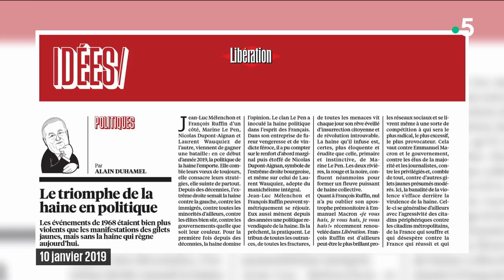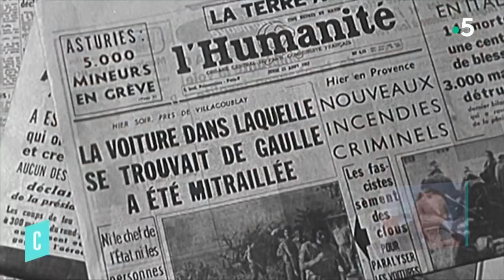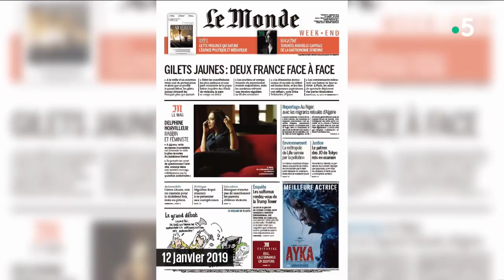"Macron démission", et après qu'est-ce qu'on fait ? - C l’hebdo - 12/01/2019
Le mouvement des Gilets Jaunes se poursuit… Malgré les concessions du pouvoir, malgré les débordements, malgré la période des fêtes… Rien n’y fait. Un mot d’ordre qui revient : « Macron démission », des responsables de l’opposition réclament un retour aux urnes, voire une 6ème République… Scénario crédible ? L’analyse de l’un des meilleurs connaisseurs de la 5ème république, le journaliste Patrice Duhamel qui signe un documentaire passionnant "Ve République, au coeur du pouvoir" mardi 15/01 à 21h sur France2.